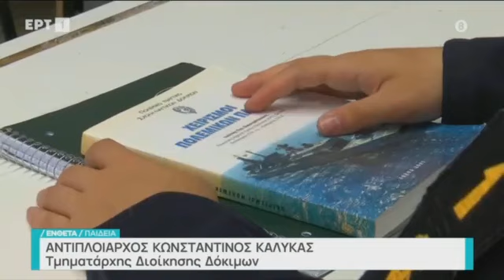Αφιέρωμα στη Σχολή Ναυτικών Δοκίμων - Εκπομπή "Παιδεία" - ΕΡΤ - 25/05/2023